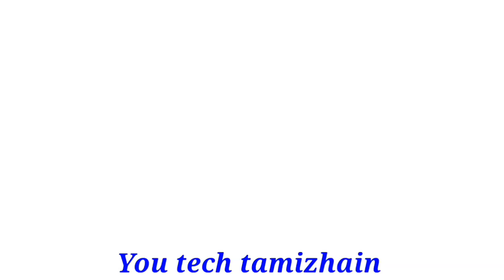2020 விருச்சிகம் ராசிக்கு அதிர்ஷ்டத்தை அல்லிதரும் எப்படி இருக்கும்